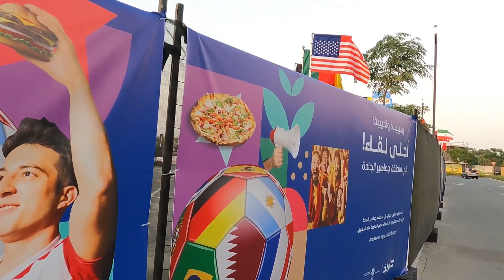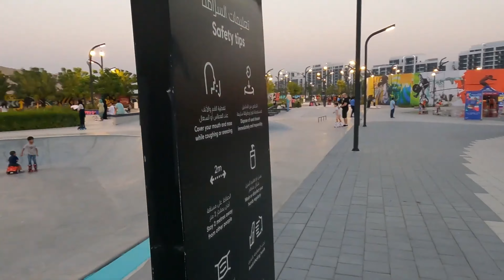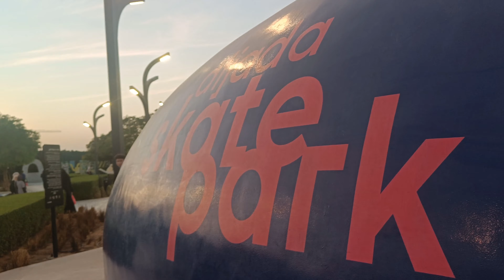Best Places to Visit this Eid|Al Jada Park🇦🇪|Sharjah's Newest Family Attraction |Skate Park 🛹🛼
Aljada project in the Muwaileh area of Sharjah, includes many family facilities within attractive green surroundings that extends over an area of 600,000 square feet. Madar, meaning 'orbit', expresses the freedom of movement of people around the site. The word also reflects the spirit of the iconic design pioneered by Zaha Hadid International Architects, where the oval-shaped buildings are aligned around a central axis in the middle.

The complex's facilities include;

Zad, the new destination for lovers of delicious flavors in the Emirates, with 18 brands offering a variety of food and drinks in a wonderful modern environment punctuated with vibrant shades and colours. Zad corner includes many delicious and rich flavors, in addition to an array of fun facilities and entertainment activities for everyone. A food truck area delivers orders direct to visitors’ cars while another area is home to spacious and comfortable seating. The area comes alive at night, with illuminated facades that match the surrounding artwork, transforming it into an ever-changing interactive space.

Blockbuster films are shown daily from 8 PM at the drive in concept cinema where cinema goers can enjoy films from the comfort of their cars and order food from Zad corner delivered to the car. Entry Is free.

East Boulevard opened in June 2022, and includes a mix of stores, which have been carefully selected to provide the best experience for residents and visitors to the Avenue, with options ranging from cafes and restaurants to fashion stores and more.

As for children, there is the Playscape area, which is dotted with climbing towers, swings, slides and trampolines, in addition to an adventure area. A special climbing wall and nets for activities have also been installed. Nearby, action and adventure enthusiasts will find Aljada Skate Park.

Spread over an area of over 90,000 square feet, Aljada Skate Park currently has six separate sub-tracks ranging from a world-class California-style skating track, an Olympic-style “street” track, and a 3.3-meter-high “Park” track, allowing the contestants to show their high skills. The arena design elements are inspired by the most famous skateboarding arenas around the world, including Ariake Urban Park in Tokyo, Bondi Beach and Salt Lake City. The main field also includes small field lanes, street sections, narrow lanes, and spaces for beginner and intermediate skaters alike.

Areej 6 in Aljada includes the first permanent store for Manbat, which receives its visitors daily from 8:00 am until midnight. The store allows all family members the opportunity to enjoy shopping the finest types of fresh seasonal vegetables and fruits, in addition to honey, date and nut products, sugar-free and spreadable chocolate products, and premium coffee beans. Don't miss the opportunity to savor the most delicious flavors of refreshing smoothies, hot coffees and delicious juices while you roam around the store. The Manbat Store also includes a hydroponic farm built on site.